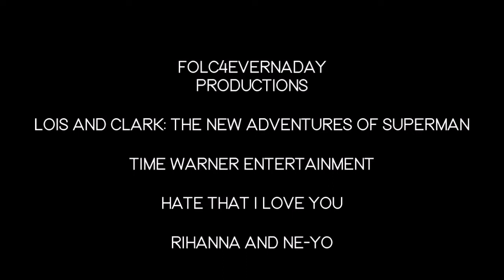Hate That I Love You || Lois and Clark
Lois and Clark Tribute. FDK appreciated as always.